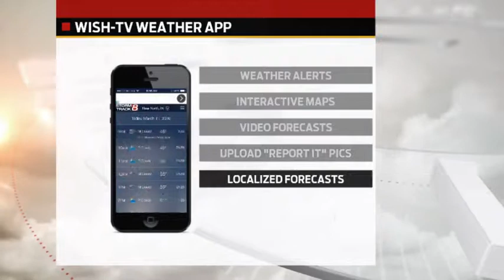Weather In A Flash for Sunday